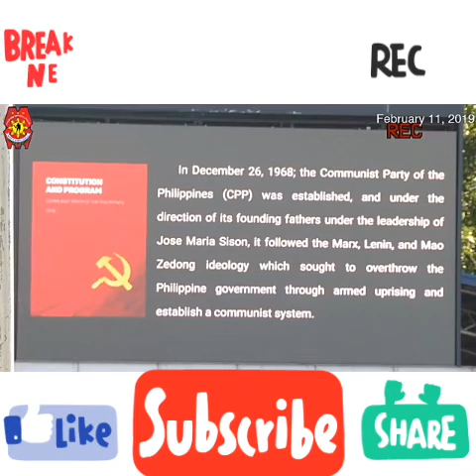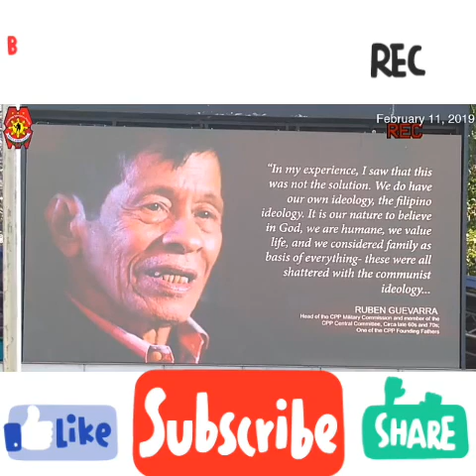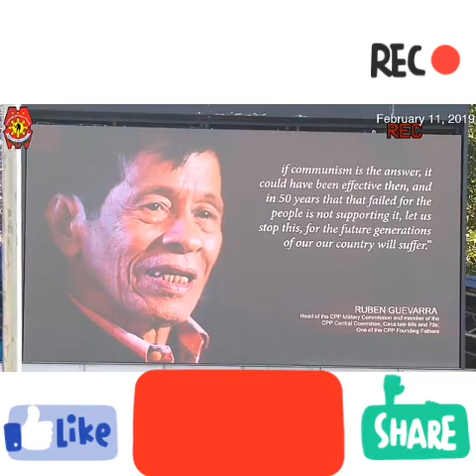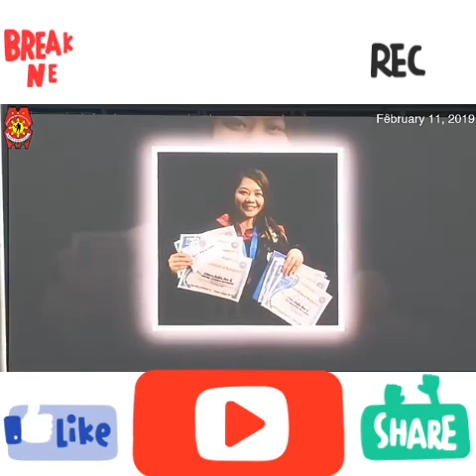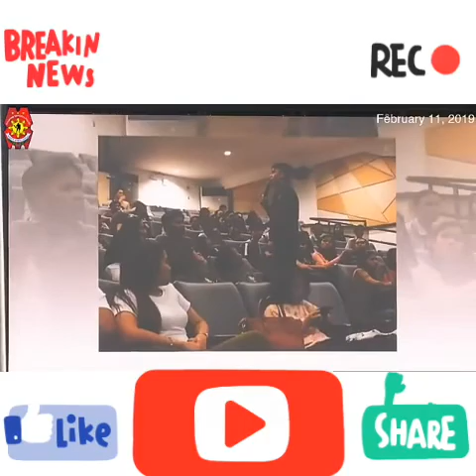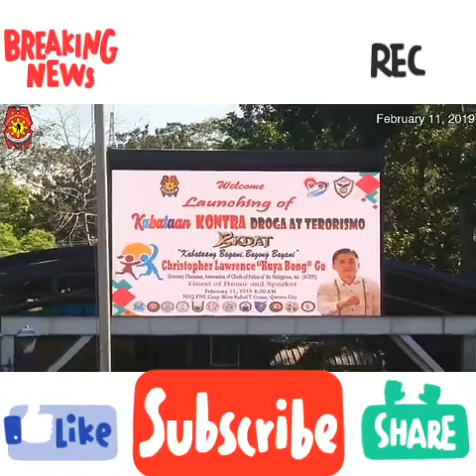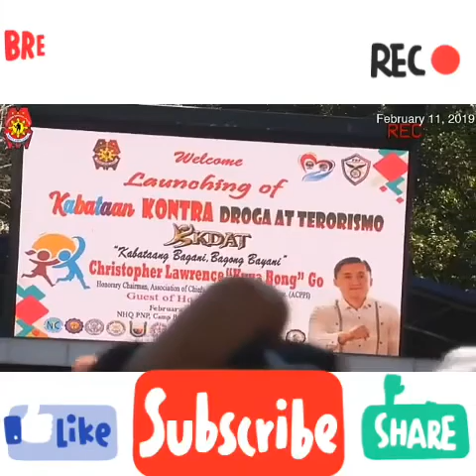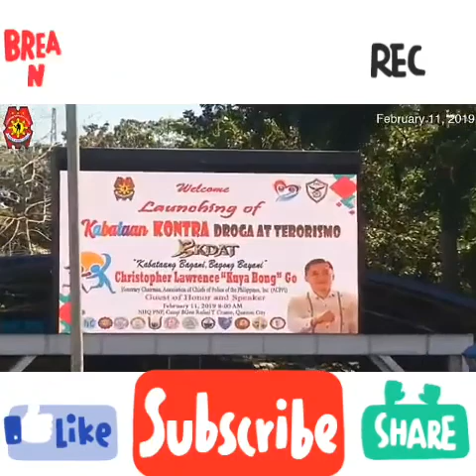BONG GO(GUEST SPEAKER): LAUNCHING OF KABATAAN KONTRA DROGA AT TERRORISMO